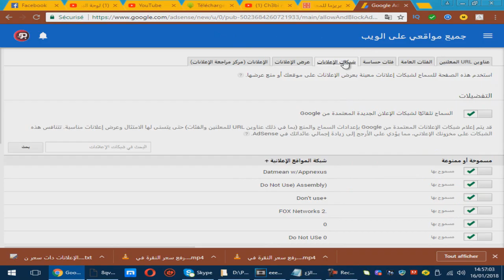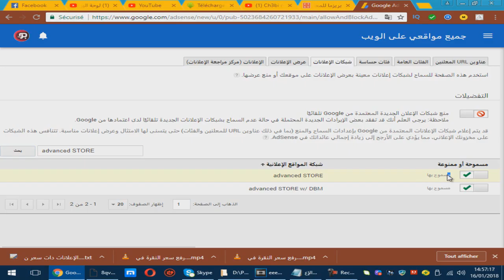تحسين الأرباح في اليوتيوب 💲💲💲